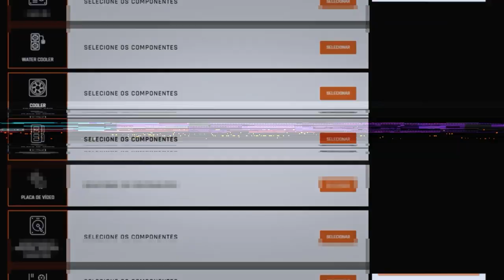FORZA HORIZON 4 - EVENTO SAZONAL DE OUTONO UPDATE 34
Salve galera hoje nos vamos fazer o evento sazonal de outono para pegar o passe dos bastidores e o Aston Martin Vulcan AMR, todas as tunagens dos desafios estão compartilhadas.

➥Central de Atendimento Xbox 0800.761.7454